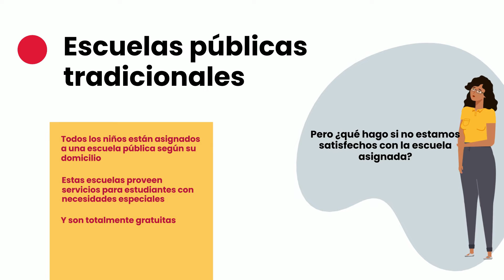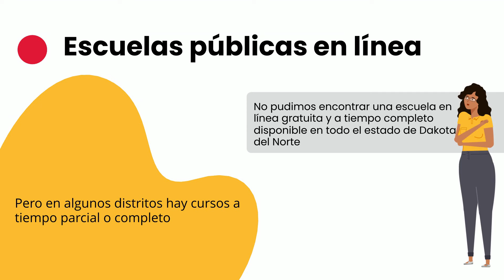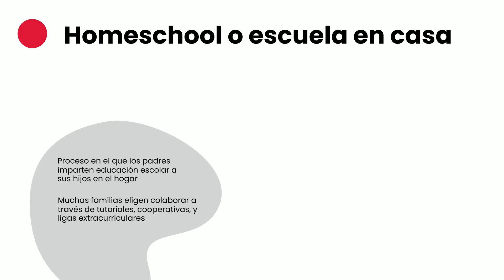Conoce tus Opciones escolares en North Dakota 2023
Los padres de North Dakota, como los padres de todo el mundo, quieren poder elegir una escuela donde sus hijos aprendan y prosperen.

Corre la voz sobre las opciones escolares de tu estado.